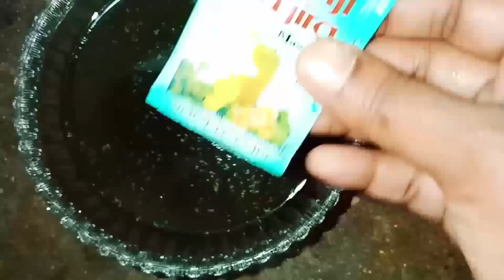cooking and eating panipuri🤩|| 50 panipuri/golgappa eating challenge😀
Hii guys welcome to Nishueats channel. Today I am going to 50 panipuri/golgappa/gupchup eating challenge😀|| streetfood|| ‎@nishueats8326  eating show🤩

cooking and eating panipuri\ golgappa / gupchup🤩